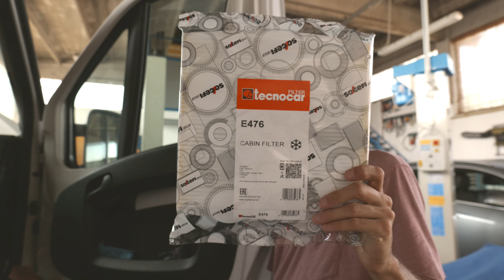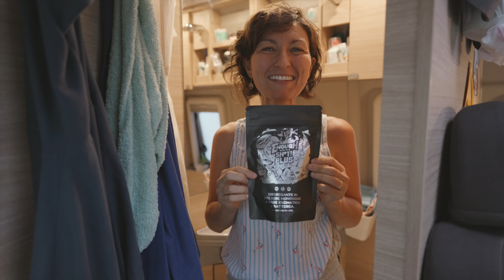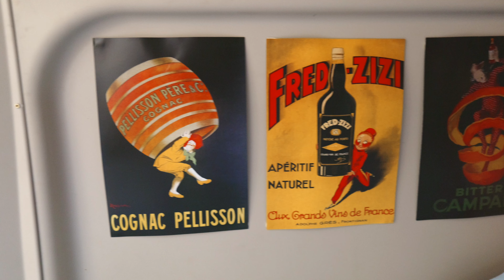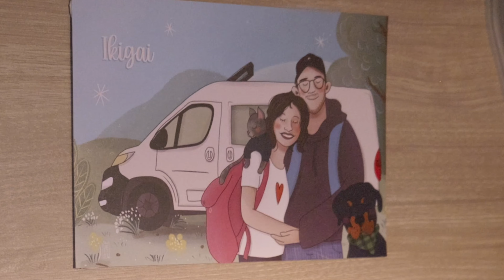FINE LAVORI e ALLESTIMENTO: funzionerà tutto a bordo?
ep. 91 - Dopo aver finito i lavori sul van ci siamo presi un mese per provare che tutto funzionasse e controllare di aver sistemato al meglio tutto l'occorrente: come sarà andata? Avremo caricato tutto a bordo?

Capitoli
00:00 Intro
00:24 Meccanica e gomme: tutto a posto?
02:58 Coibentazione: freddo non ti temiamo 🥶
08:16 Modifiche in dinette
09:19 Tendalino non convenzionale
10:27 Batteria al litio: la vita è cambiata!
12:34 Com'è cambiato dentro il van
17:59 Quanto abbiamo speso?

Siamo Sara e Paolo e da maggio 2022 viaggiamo in van insieme a Olimpia 🐶 e Sakè😼! Ci stiamo mettendo in gioco, premi play se vuoi emozionarti insieme a noi.